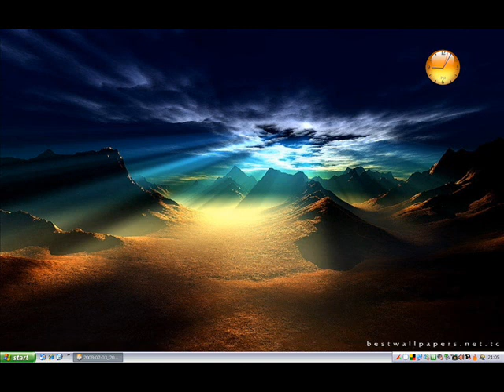who wants to live forever.wmv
xarika poli pragmatika pou se gnorisa filarako. xarika geia polla pragmata mazi sou. eida oti me ekanes kai delete. den peirazei, kala ekanes, ekanes auto pou noiotheis. apo edo toulaxiston mporo na sou milao? ego apo edo tha sou milao me ton diko mou tropo, apo edo an theleis fisika tha mporeis na me thimase, giati opos leei kai to tragoudi who wants to live forever. no body. ola stin zoi einai san paramithi pou arxizei otan genniese kai teleionei otan teleionei kai i zoi. euxaristo pou eisai me ton diko sou tropo dipla mou, euxaristo pou me akous, auxaristo pou me anexese. oxi geia poli